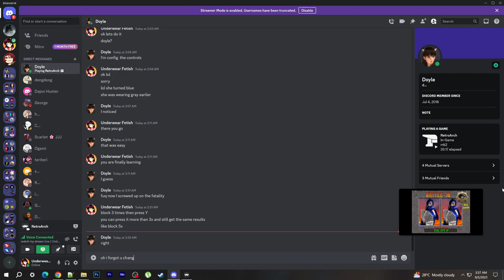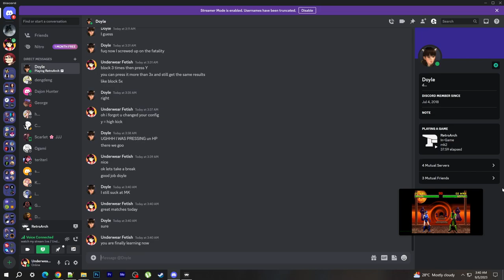30 MINUTES ONLINE MATCHES IN RETROARCH NETPLAY - MORTAL KOMBAT II (KITANA MIRROR MATCHES)